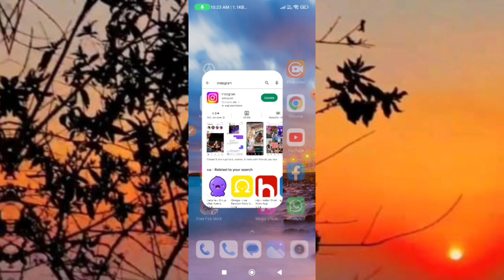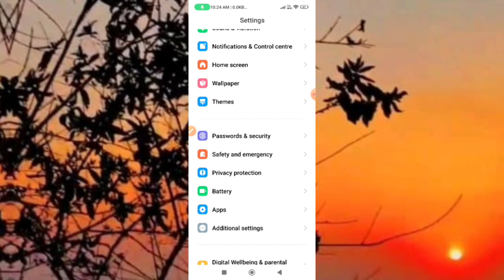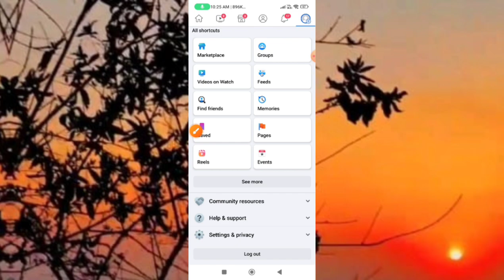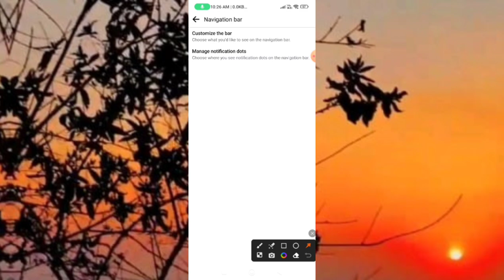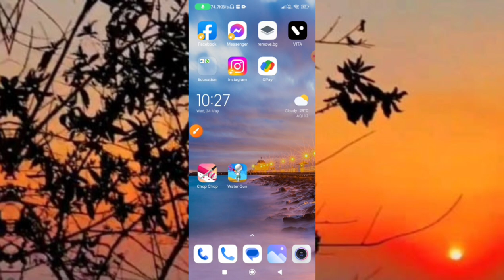New Update Facebook Three Line Not Showing // Facebook Menu Option Not Showing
fix facebook three line option not showing
facebook three line problem option not showing
facebook 3 line option not showing
facebook 3 dots option not showing
facebook setting not showing
facebook menu button not showing
facebook 3 line not showing problem in hindi
fb three lines not showing
play store 3 dots not showing
how to login line with facebook
line messenger login with facebook
line sign in with facebook
play store 3 line not showing